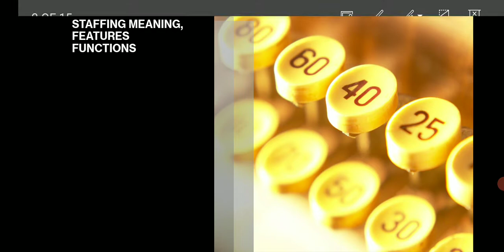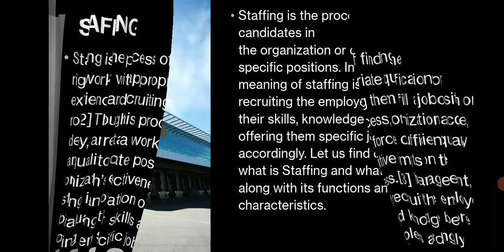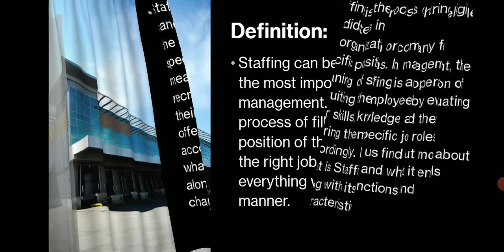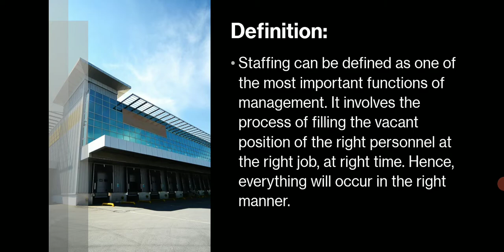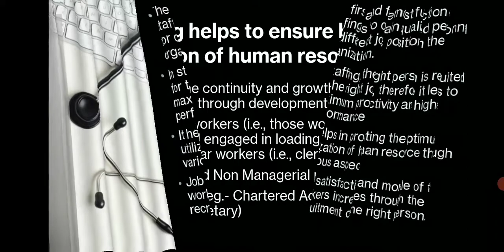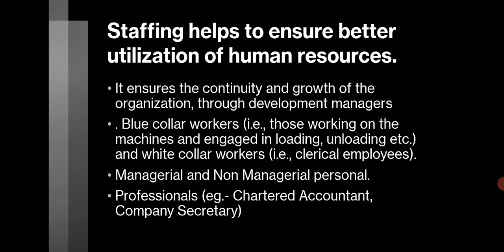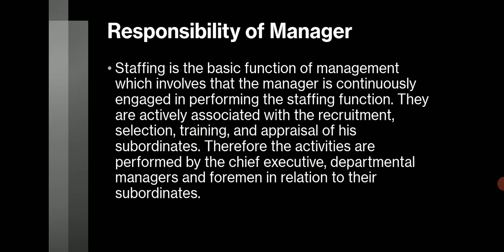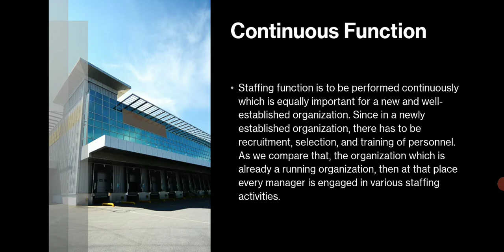MANAGEMENT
STAFFING MEANING & FUNCTIONS